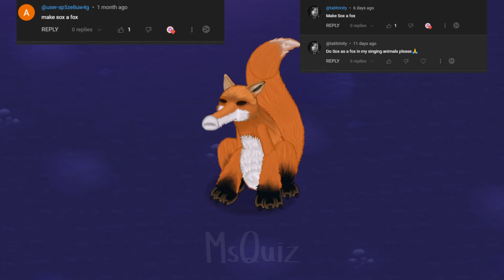My Singing Monsters Transformed: My singing animals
🌟 Get ready for a wild adventure as we bring the beloved monsters of My Singing Monsters into the realm of the Animal Kingdom! In this enchanting episode, we witness the magical transformations of our favorite creatures into real-life animals.

🐾 Join us as we explore the fascinating world of My Singing Animals, where fantasy meets reality. From the mystical melodies of the islands to the captivating charm of the creatures, each transformation is a testament to the boundless creativity of our imagination.

🎥 Don't miss out on this captivating journey into the Animal Kingdom! Tune in now to witness the mesmerizing fusion of music, monsters, and wildlife in "My Singing Animals."